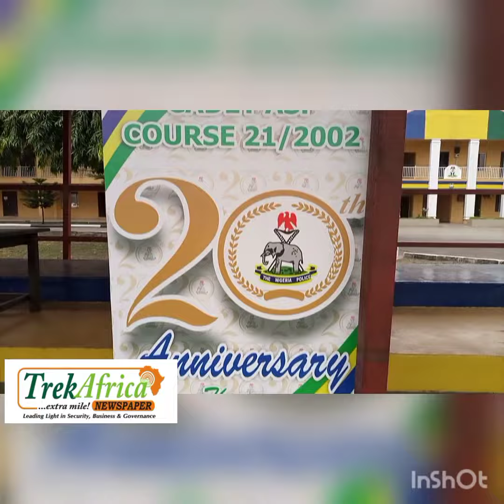POLICE CADET ASP COURSE 21/2002 CELEBRATES 20TH ANNIVERSARY, HOLD FITNESS & HEALTH WALK